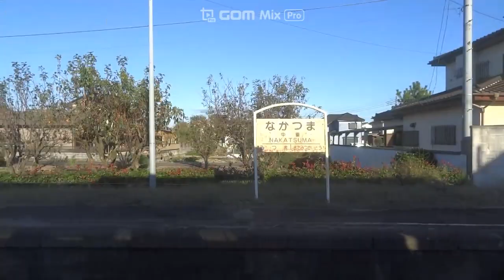筑波嶺からあけまして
関東鉄道　常総線　水海道⇒石下